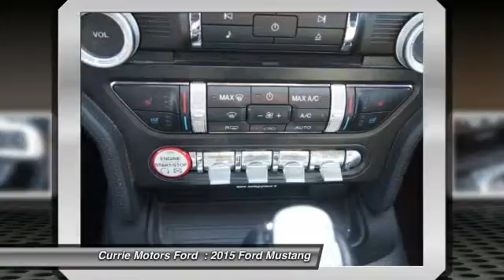2015 Ford Mustang Frankfort, Chicago, Bolingbrook FS1154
2015 Ford Mustang EcoBoost Premium

Safety comes first with anti-lock brakes, a backup camera, and traction control in this 2015 Ford Mustang EcoBoost Premium. It has a 2.3 liter EcoBoost 2.3L Turbo I4 310hp 320ft. lbs. engine. The exterior is a beautiful ingot silver and the interior is a lovely black. You can have it hot while the passenger has it cold thanks to dual zone climate control. With Bluetooth, you can access your electronics anywhere, anytime. You'll enjoy crystal-clear sound with features like CD player and an MP3 player. According to a review from New Car Test Drive, Handling is vastly improved on the 2015 Mustang thanks to an all-new suspension. Want to find out more?